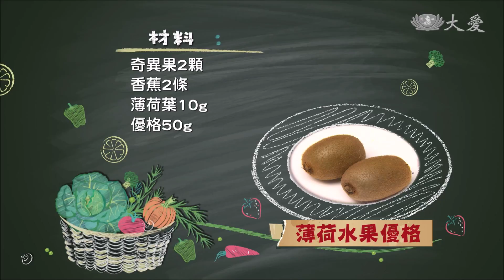【現代心素派+】薄荷水果優格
《  薄荷水果優格 》

材  料：奇異果2顆、香蕉2條、薄荷葉10g、優格50g、砂糖適量

作  法：
1.鍋中放入120 cc的水、薄荷葉、二砂糖，煮開後倒出糖水放涼備用。
2.將鍋中剩下的薄荷，加入少許糖煮至融化後，再倒入適量的薄荷糖水續煮成糖漿，起鍋放涼備用。
3.香蕉、奇異果去皮切塊後，加入薄荷糖水拌勻。
4.最後，將優格加入薄荷糖漿調勻後，再淋到水果上面即可。